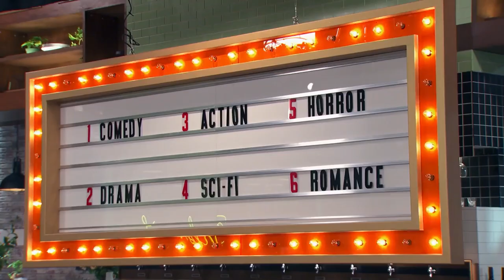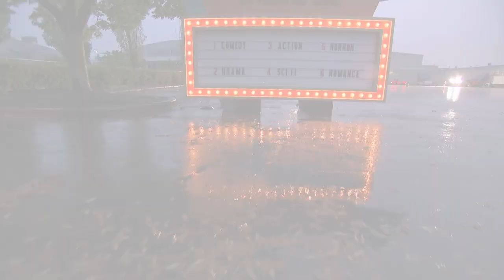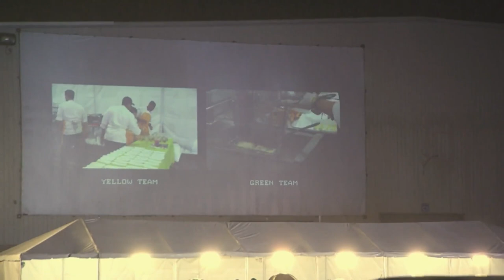Movie Drive In Elimination Challenge | Top Chef: Portland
Cheftestants are to go head to head to see who can make the most exquisite dishes appropriately based on 6 different movie genres.

Clip taken from season 18, episode 5, Top Chef: Portland